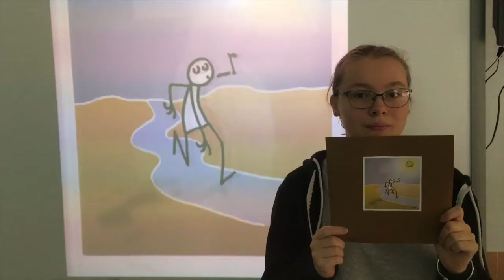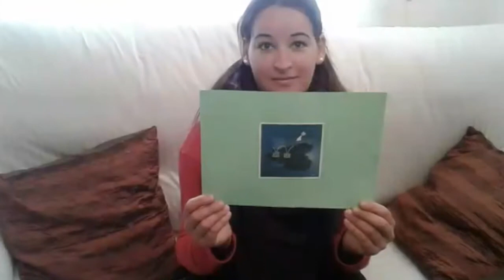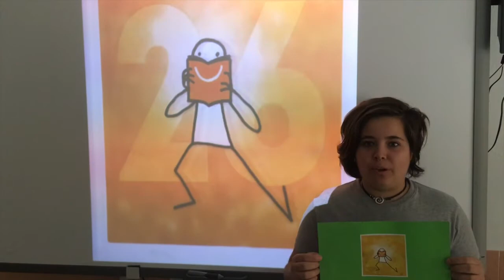Dia de los DERECHOS HUMANOS / IES LICINIO DE LA FUENTE